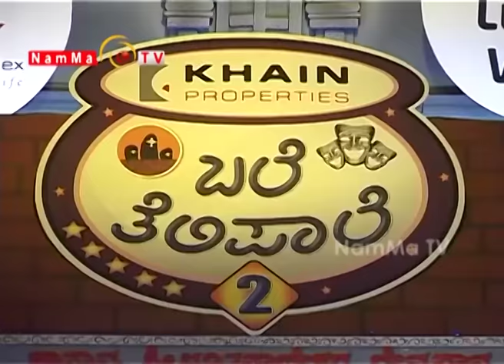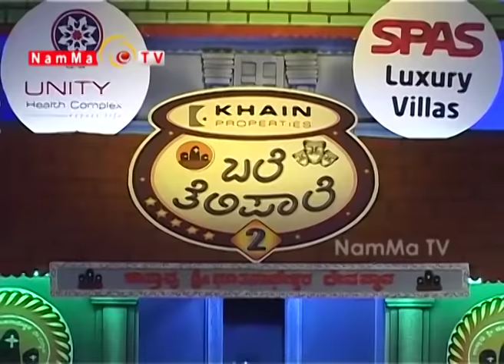NAMMA TV - BALE TELIPAALE Season 2 - 95